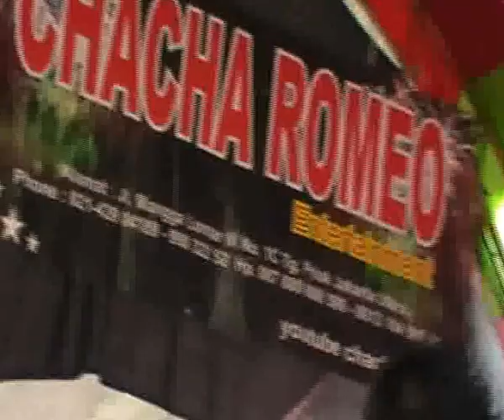CHACHA ROMEO BUNGA JATI ISMAN SUKMA